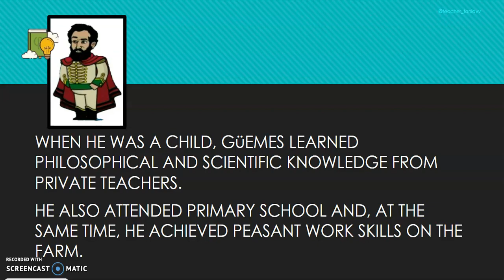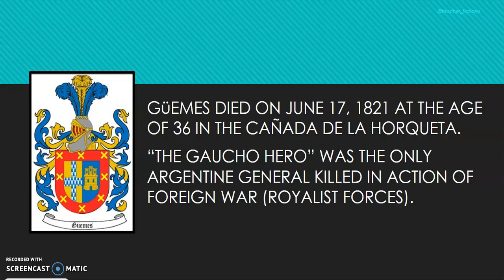Who was Martín Miguel de Güemes? | Biography for Kids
**Learn about the brave and heroic life of Martín Miguel de Güemes in this engaging biography for kids, presented in English. 🇦🇷📚 Discover how Güemes played a crucial role in Argentina's fight for independence. 🌟✊ This video is perfect for teachers and students looking for educational resources on Argentine history.